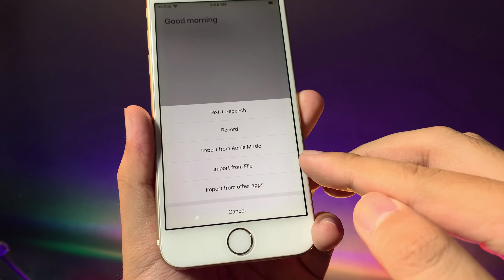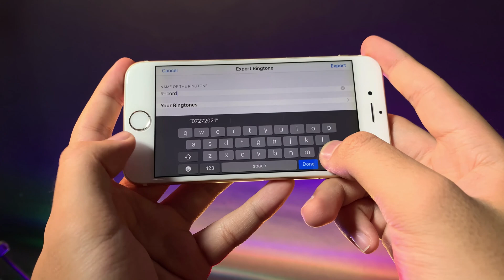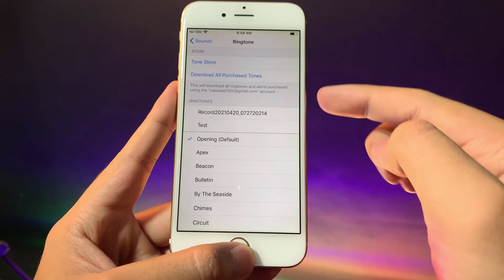How to Install Custom Ringtones on iOS 12 - Updated 2021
Today I would like to share you a simple method on how to install ringtone on your iPhone running iOS 12 No Jailbreak required.